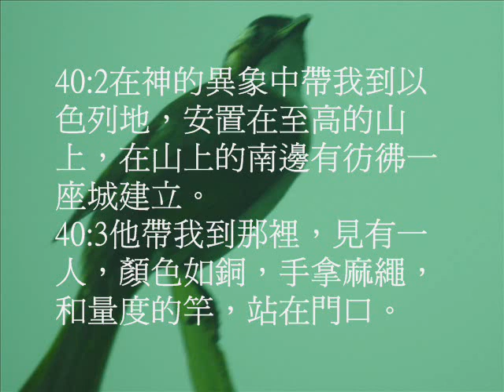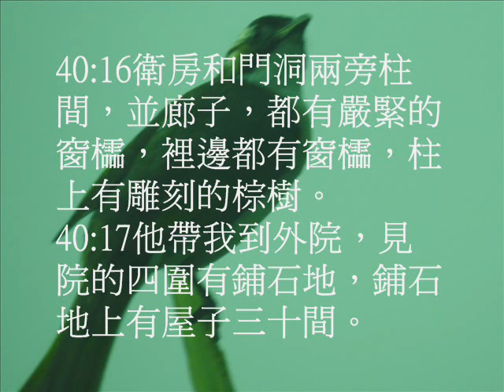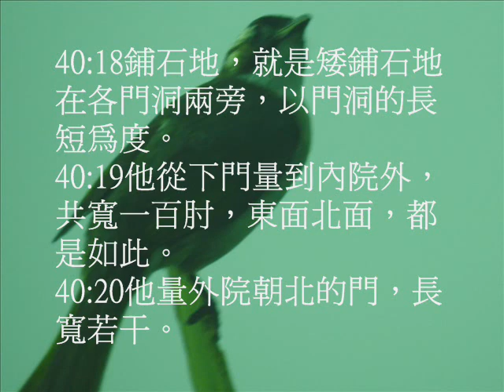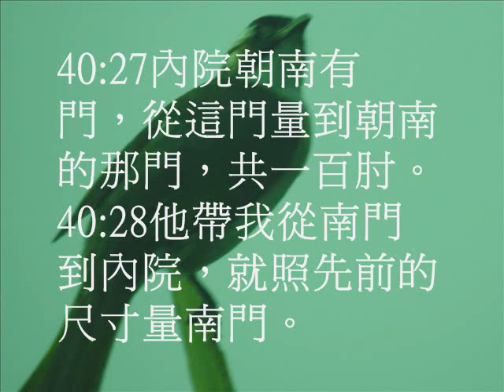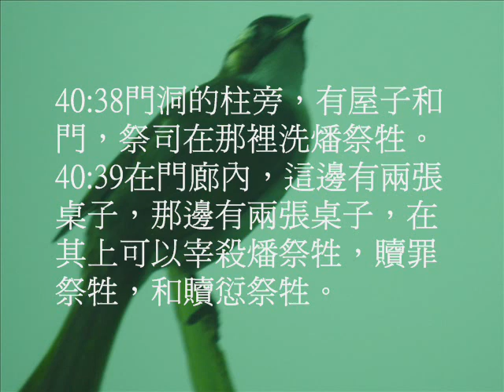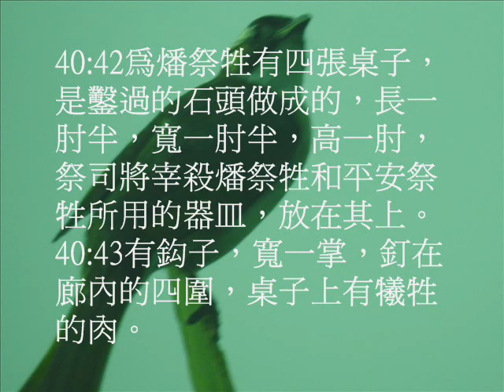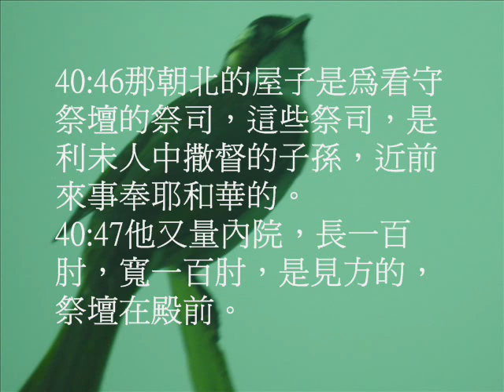以西結書40(粵語有聲聖經)